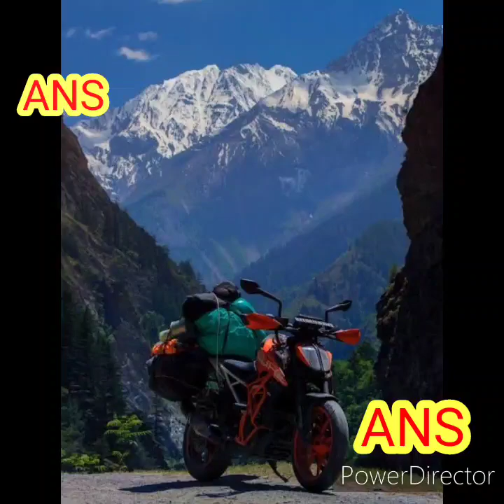BIKE FOR LEH LADAKH TOURING & LONG RIDING IN 2020-2021|ANS BIKER'S🤩🤩🤩🔥🔥🔥🔥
In this video I shall talk about top 10 most useful bikes for Leh Ladakh Touring and long riding. Someone can easily justify which bike he/she would be used for Leh Ladakh Touring. In this video I told all details of all bikes, so I think it is helpful to all.🔥🔥🔥😍

© Don't use this video for your YouTube upload. Keep it in your mind,then you got strikes for copy my video.